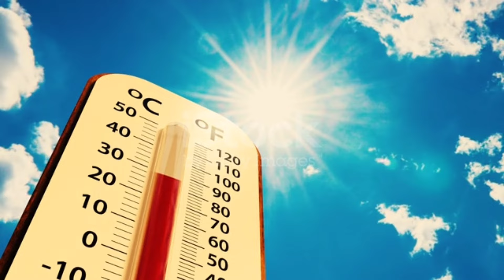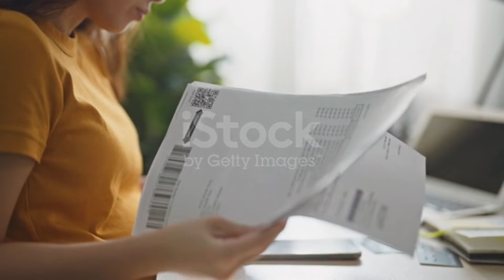গরমে সুস্থ থাকতে কি খাবেন আর কি খাবেন না।ডিহাইড্রেশন থেকে কিভাবে সহজে মুক্তি পাবেন। Dehydration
ভ্যাপসা গরমে শরীরে জলের ঘাটতি হয়ে Dehydration-এর কারণে বাড়তে পারে হয়রানি, লক্ষণগুলি জেনে সাবধান হন এখনই
এই গ্রীষ্মের মরসুমে ডিহাইড্রেশন প্রতিরোধের 7টি কার্যকর উপায়
গরমে ‘ডিহাইড্রেশন’ থেকে মুক্তির উপায়
গরমে প্রাণঘাতী আকার নেয় ডিহাইড্রেশন, সুস্থ থাকতে রোজ কতটা জল খাবেন?
Summer HealthCare Tips
Summer health

[ এই রকম সমস্ত ধরনের Health tips সম্পর্কে